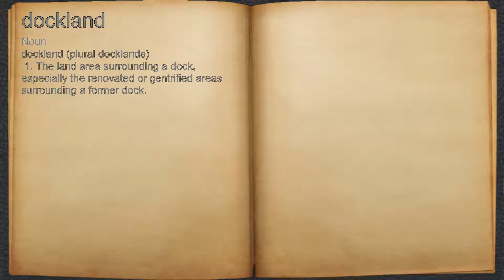What does dockland mean?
A spoken definition of dockland.

Intro Sound:
Typewriter - Tamskp